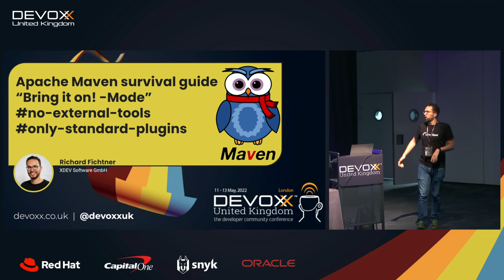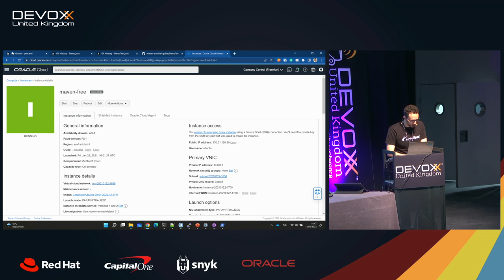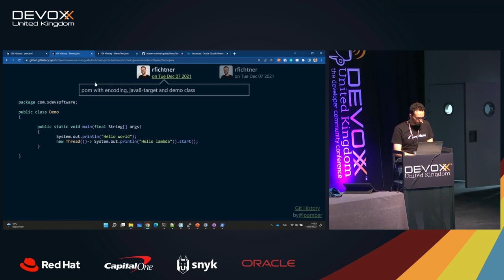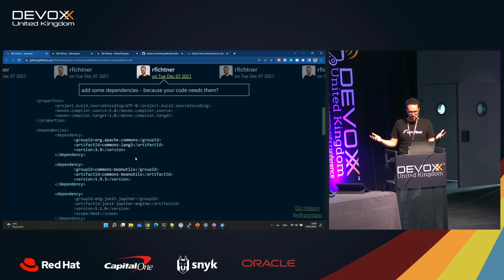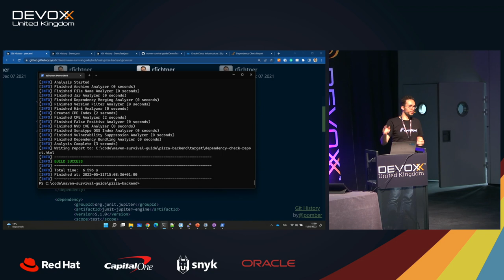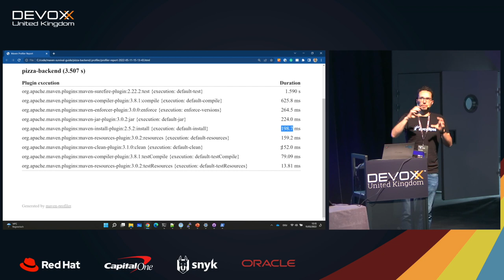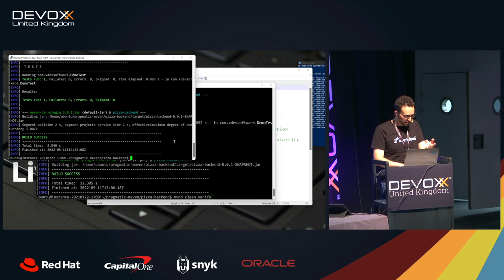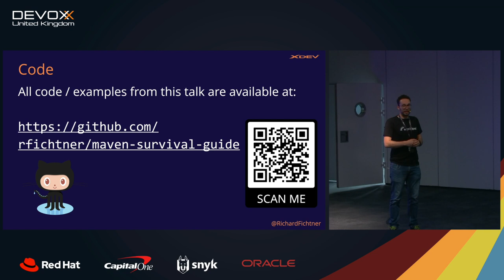Apache Maven survival guide “Bring it on! -Mode” no-external-tools only-standard-plugins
Apache Maven survival guide “Bring it on! -Mode” no-external-tools only-standard-plugins by Richard Fichtner

In many projects, Apache Maven is used and does some stuff - who knows what? In this session, we will pack the best practices from over 10 years of projects into a pom.xml. And you will know what it does and why it's there. Using practical examples, we will look at how to:

 - solve problems in the build
 - make the build reproducible
 - find security issues in the code
 - find security issues in the build
 - make the legal department happy
 - make the build faster
 - reduce the cost of the build
 - emit less CO2

We can do all of this without commercial or additional products - only with Maven standard plugins.